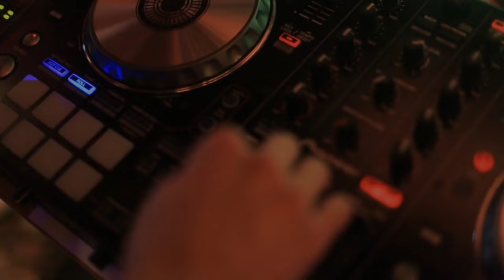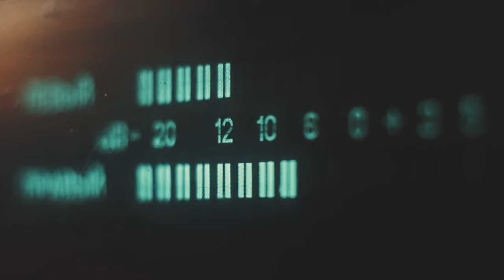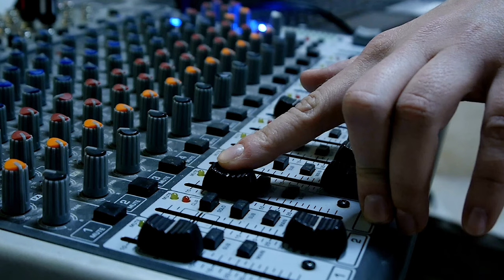Dubstep Rivals Music Video